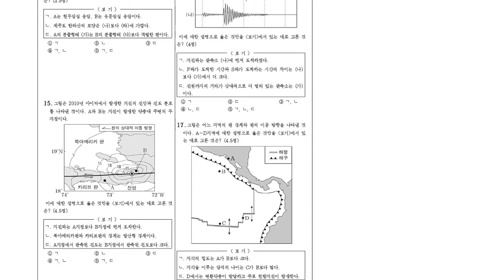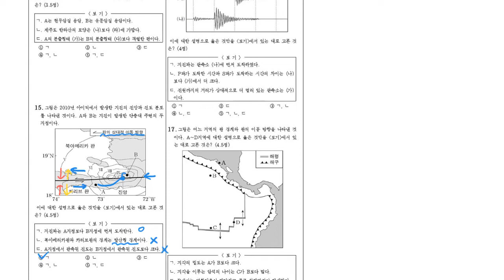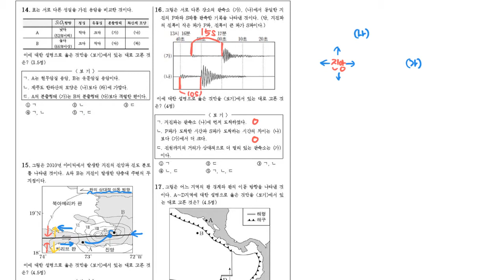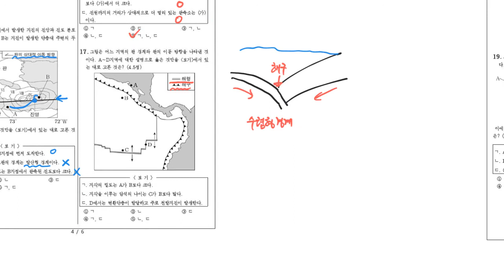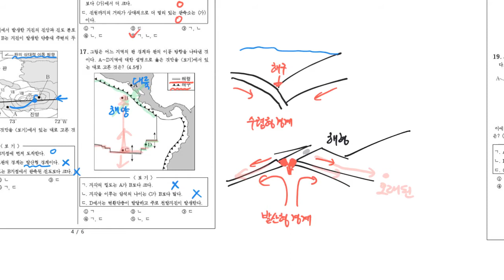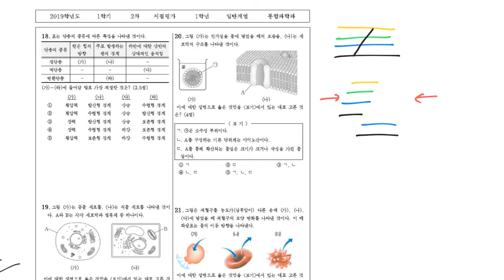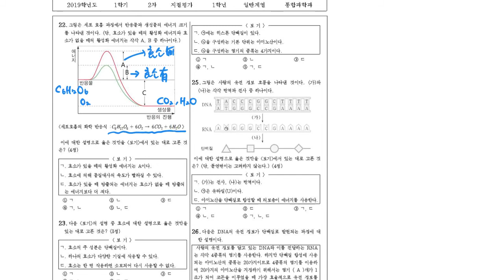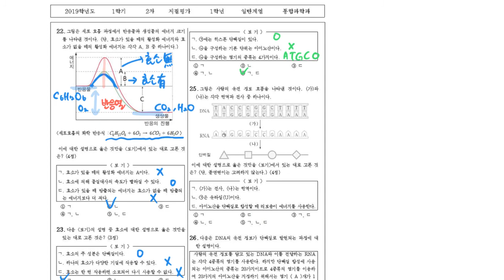2019학년도 1학기 2차 지필평가 기출 풀이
7/27~7/31 온라인 수업 2차시 강의 "2019학년도 1학기 2차 지필평가 기출 풀이"입니다.